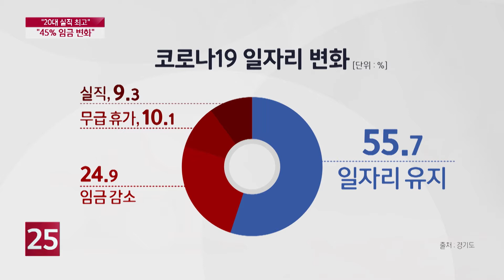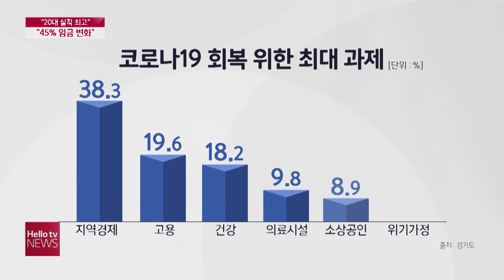경기도민 45% "코로나19로 임금 변화"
코로나19로 경기도민의 45%가 무급휴가 등 임금에 변화가 생긴 것으로 조사됐습니다. 또 일자리를 잃은 도민도 9%가 넘었는데 20대가 가장 많은 실직을 한 것으로 조사됐습니다. 김호 기잡니다.